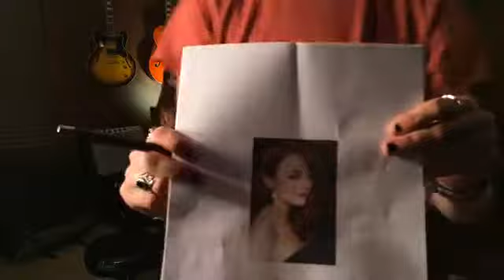Whiskey Wednesday: Episode 5 | 10.4.17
'The One About Tom Petty'